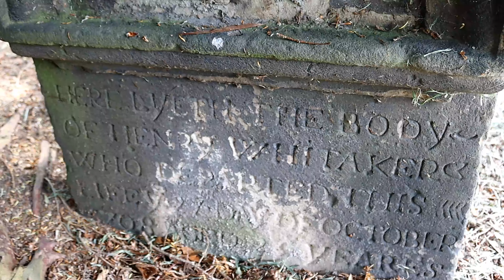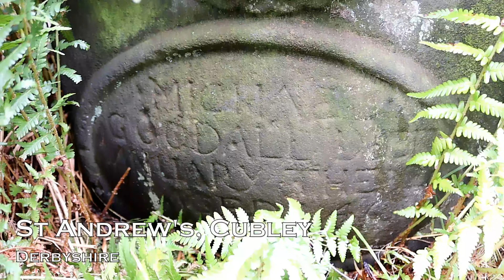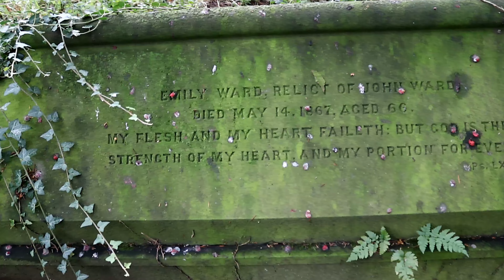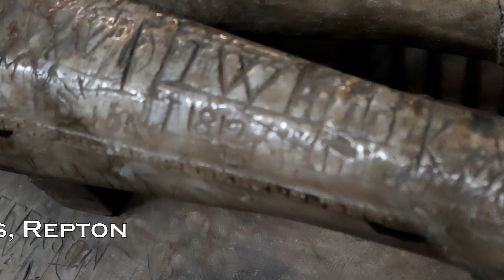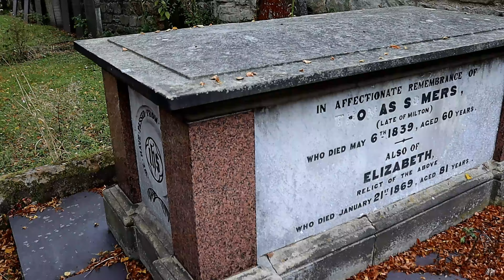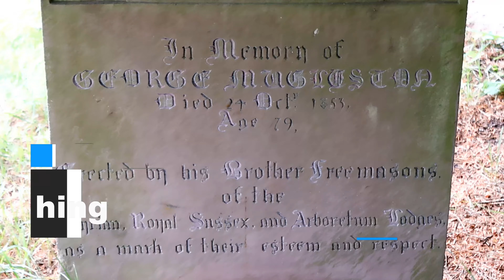Old Graves Of Derbyshire & Staffordshire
in this video we take a look back at some of the oldest and most fascinating graves that I have discovered!